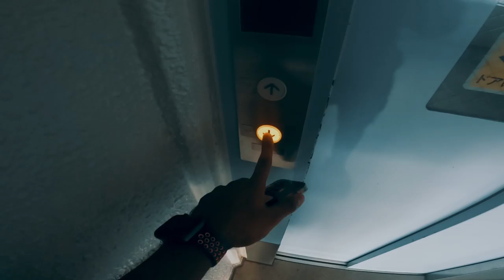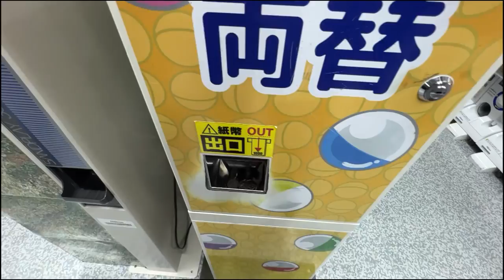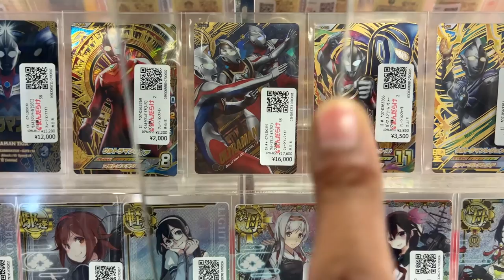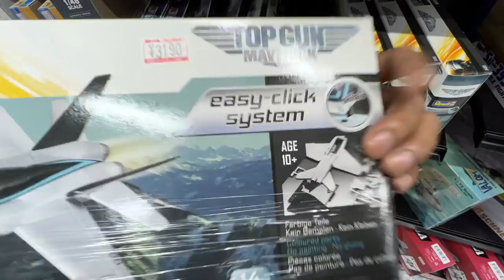Toy Shops and Industry in japan | Indian in Japan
i belong to this industry so decided to make a short video about the toy industry in Japan

facebook:      intna use nahi krta to dala nahi